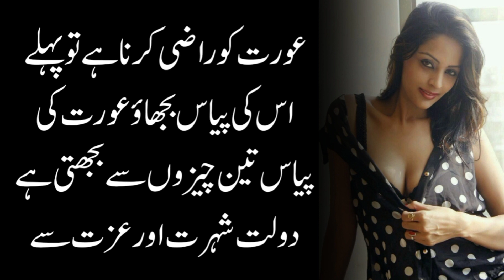Peyasi Aurat Ki Khufia Nishani | Urdu Quotes